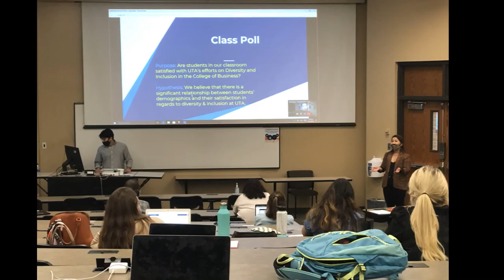Group Presentations Teaser -- 2020 Fall MANA 5341 with Dr. Susan Hanold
Definitely not your grandparents' group presentations! Just a taste of the presentations in Dr. Susan Hanold's Staffing and Performance Management class in the UTA HRM program this fall.